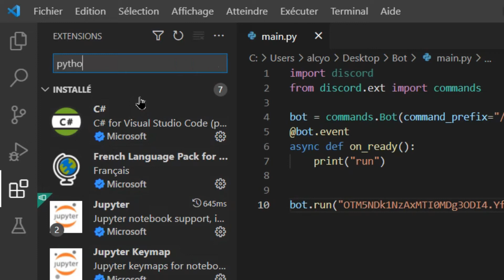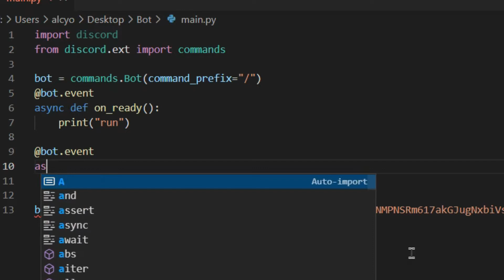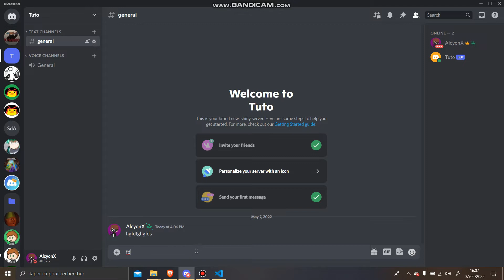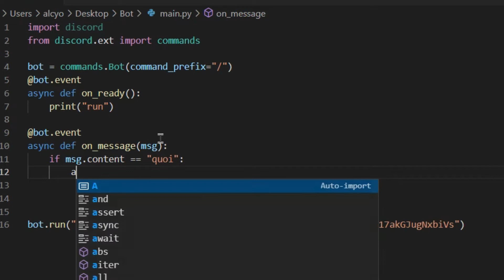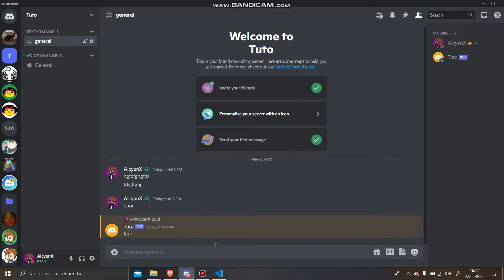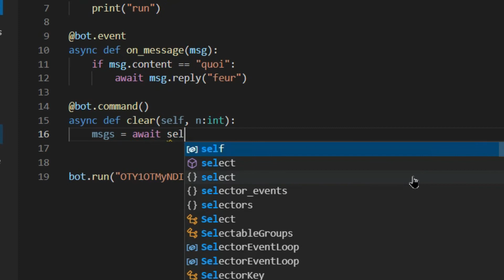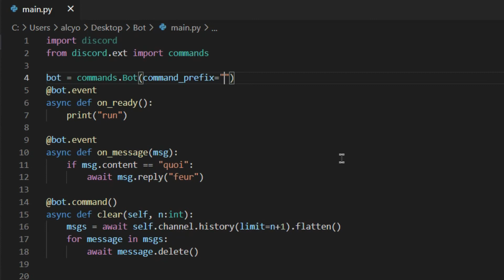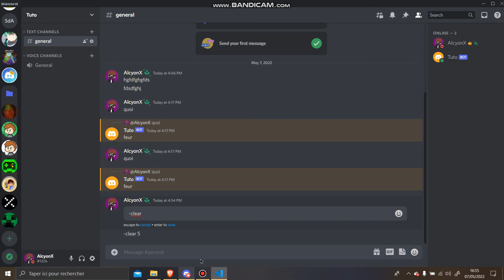(Vidéo Obsolète ⚠️ sans SUITE ) Comment crée SON BOT DISCORD EN PYTHON facile ! #2 | (10min)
code :
import discord
from discord.ext import commands

bot = commands.Bot(command_prefix="/")
async def on_ready():
    print("run")

async def clear(self, n:int):
    msgs = await self.channel.history(limit=n+1).flatten()
    for message in msgs:
        await message.delete()

bot.run("le token du bot discord")

Et le code quoi feur:
async def on_message(msg):
    if msg.content == "quoi":
        msg.reply("feur")

ciao